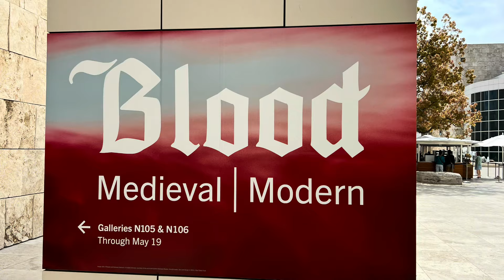ArtCritique Video byTerynNajarian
Resources cited in this video are--
Britannica, The Editors of Encyclopedia. "William-Adolphe Bouguereau". Encyclopedia Britannica, 16 Feb. 2024, Accessed 6 April 2024

Hales, Peter Bacon. "William-Adolphe Bouguereau." Grove Art Online. Oxford Art Online. Oxford University Press. 2002

Kendall, Richard. Degas and the Little Dancer. New Haven: Yale University Press, 1998.

Thomson, Richard. Edgar Degas: Life and Work. London: A. Zwemmer Limited, 1988.

Weisberg, Gabriel P. Degas to Rodin: French Sculpture from the Burrell Collection. New Haven: Yale University Press, 1996.

Images and video captured at The Getty Museum